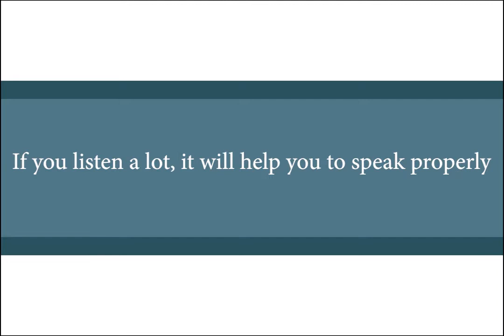English Short Conversation at Office | American Easy Conversation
Welcome to this video. Watch this video until the End. Please read the text and listen. Try to understand each line. Remember listening works as input. If you listen a lot, it will help you to speak properly. wish you a very good luck.